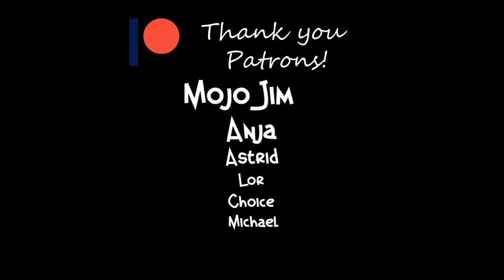What We Found in the Forbidden Hospital Will Shock You!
Description:
The Molly Stark Sanatorium Hospital was built decades ago as the the government sanctioned for hospitals to be built across the country to combat Tuberculosis. One of those 25 hospitals is in a park in the middle of nowhere in Louisville, Ohio. Not a lot of people would ever hear of the Molly Stark Sanatorium, but a lot there's a lot of folklore that the locals would tell you.
We explored this abandoned hospital where there's been plenty of people that say it's haunted, ghost stories, and all kinds of stuff. We just wanted to explore Molly Stark as it's basically a local landmark

Previous Vlog:
Similarities between Germany and Ohio!

Gear
• Main Camera
• Memory Card